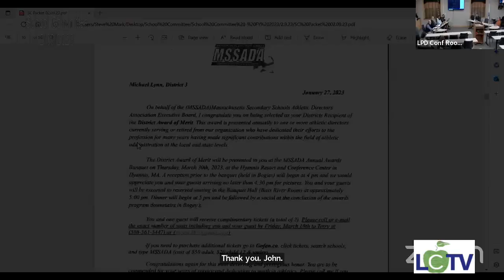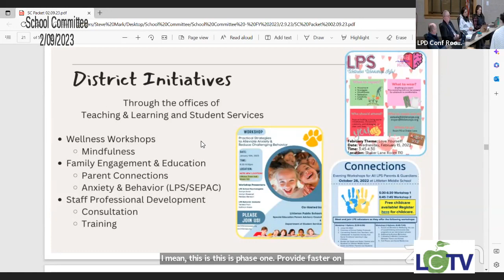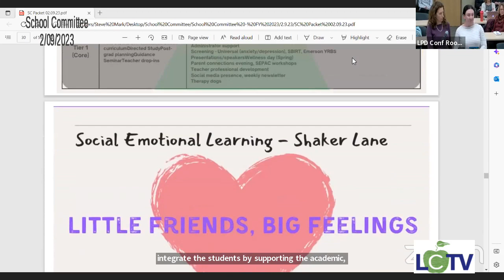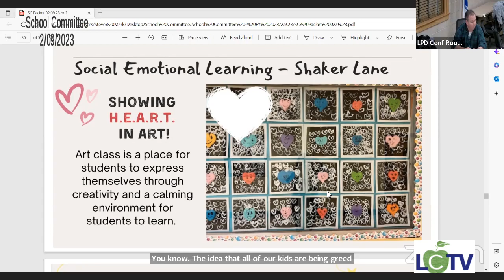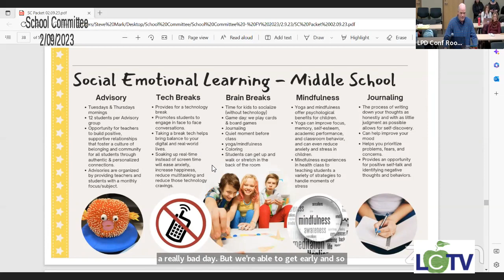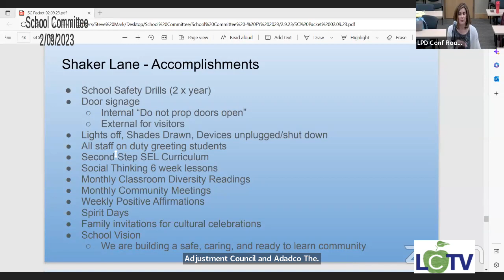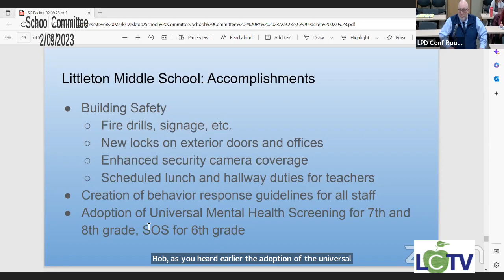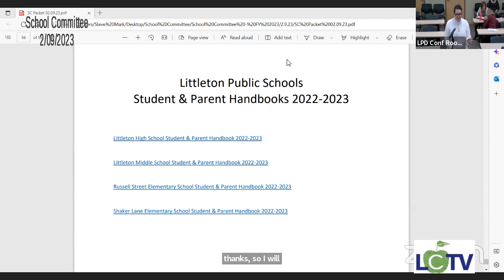SCHCMTE 2023 02 09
School Committee February 9, 2023